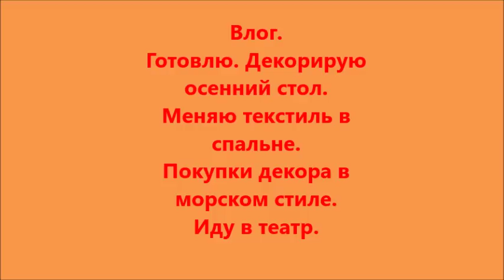Декорирую осенний стол. Меняю текстиль в спальне. Покупки декора в морском стиле. Иду в театр.